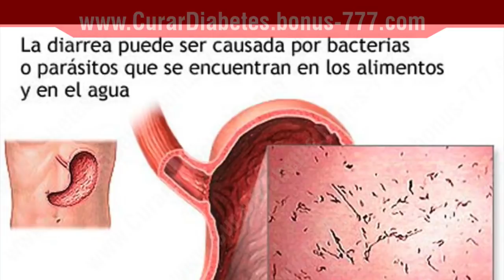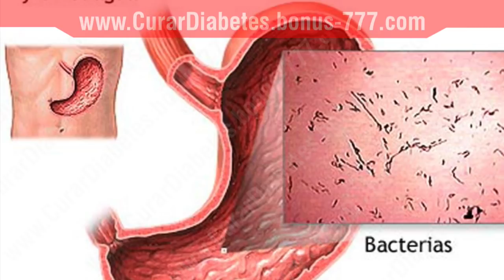✔ Como Quitar la Diarrea Usando AGUA DE ARROZ en Adultos y Bebés !!! - Remedio de ARROZ !!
En este video te explico como usar el agua de arroz para quitar la diarrea en chicos y grandes.

Te muestro como preparar este remedio paso a paso, y la forma correcta de tomarlo para cortar con la diarrea en cuestión de minutos.

La diarrea ocurre cuando las heces se sueltan y funcionan sin consistencia. Es una forma efectiva de eliminar las sustancias indeseables del cuerpo. Los síntomas de la diarrea son vómitos, dolor de estómago, sed constante, fiebre, náuseas o incluso deshidratación.

Los resultados de la misma pueden ser peligrosos en niños y en personas mayores de 65 años. Debido a los vómitos, hay pérdida de líquido en el cuerpo que debe reemplazarse.

La diarrea, en la mayoría de los casos es un síntoma de algún otro problema. Es causada por intoxicación alimentaria que puede deberse a bacterias en alimentos o agua, alergias a los alimentos o un virus.

También puede ser causado debido al consumo de alcohol en exceso, laxantes o cafeína.

Algunos medicamentos especiales son capaces de detener la diarrea con eficacia, pero el hecho de que interfieren en el proceso natural de limpieza del cuerpo no es deseado.

Sin embargo, con la ayuda de algunos remedios naturales podemos curar la diarrea sin obstaculizar el trabajo de nuestro sistema inmune.

Nuestro cuerpo hace uso de la diarrea para eliminar las bacterias o los virus que podríamos haber tomado al comer.

Por lo tanto, detener la diarrea muy pronto no es una buena idea. Sin embargo, si dura varios días, la deshidratación y la pérdida de varios nutrientes importantes del cuerpo podrían ser peligrosos.

Janny Soltero